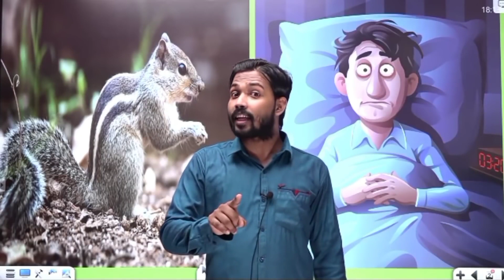24 October 2021